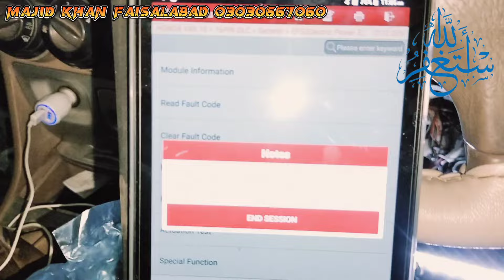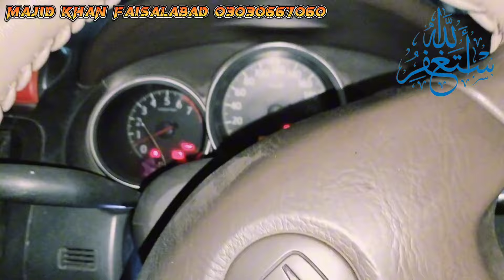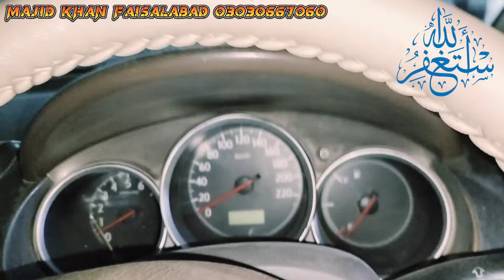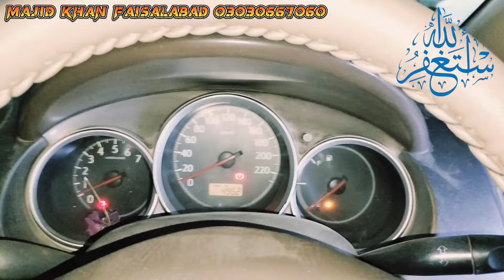HOW TO HONDA ALL CITY M3 L6 Electric Power Steering Right Left Vibration Very Fast Fault solve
HOW TO HONDA CITY M3 L6 Electric Power Steering Right Left Vibration Very Fast Fault solve